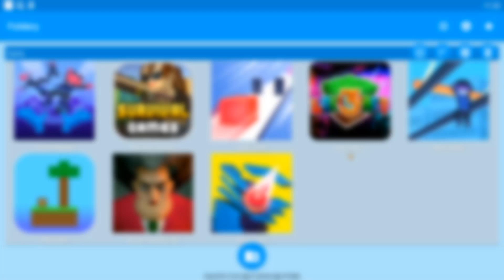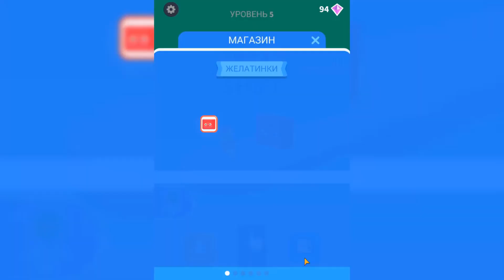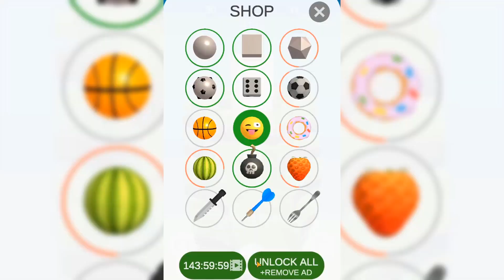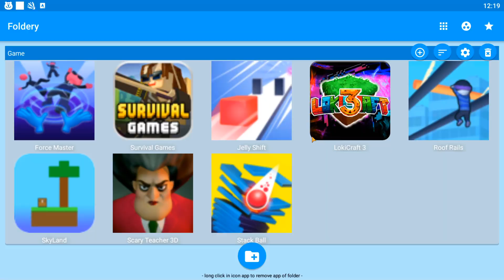Gameplay,Lokicraft3,Stack Ball,Scary Teacher 3D,SkyLand,Roof Rails,Jelly Shift,Survival Games,Force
Gameplay,Lokicraft3,Stack Ball,Scary Teacher 3D,SkyLand,Roof Rails,Jelly Shift,Survival Games,Force Master